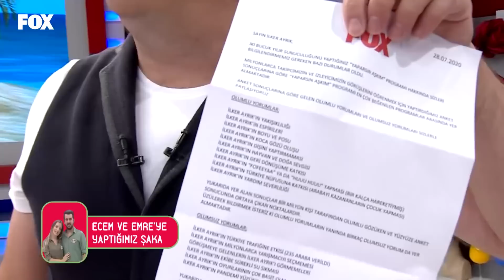Böyle Şaka Görmediniz! | Yaparsın Aşkım